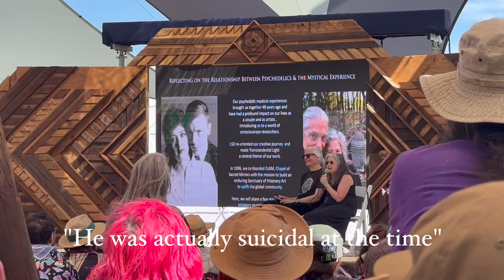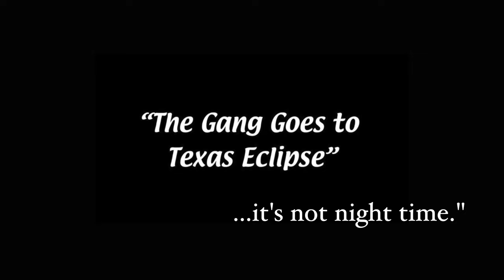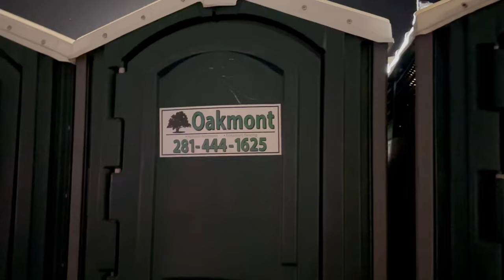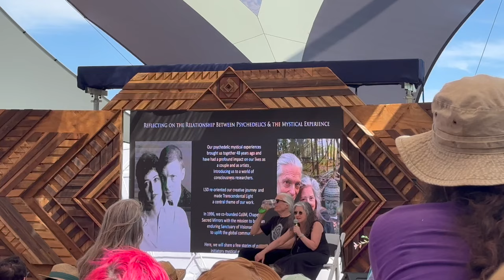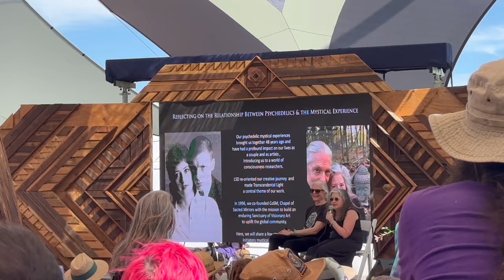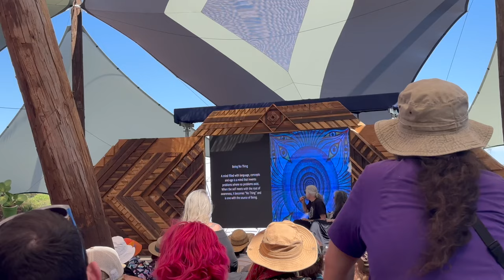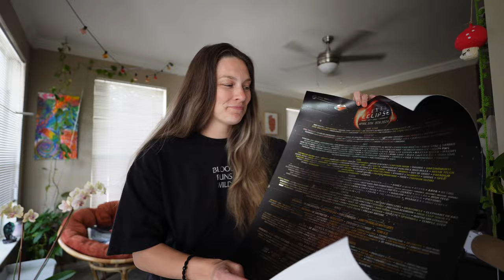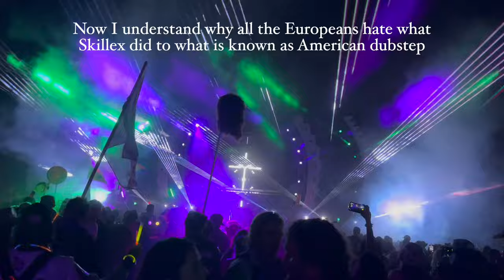Texas Eclipse Festival | Alex & Alyson Grey, SKREAM, Merch Haul, Camp Tour | Day 1 Vlog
Welcome to the TEXAS ECLIPSE VLOG SERIES (1/3 videos). After taking some time to recover, I finally started the editing process and I can't even tell you how many times I teared up while working on this project. I aimed to capture my festival experience while staying present as well. I LOVED listening to the Alex and Alyson Grey talk. I've been fans of their work for year. Bopping around and getting the lay of the land and seeing sets of artists I am not familiar with was a highlight of the fest.

Without further ado, here's the Day One Vlog! Enjoy :)

About Me 😁
Age: 29
Sign: Taurus ♉️
Where I live: Houston, TX (but from Minnesota)
Next travel adventure: TBA

Chapters:
0:00 Intro
1:42 Welcome
4:30 Adventuring and first thoughts
6:49 Get merch early
8:17 Alex and Alyson Grey Talk
13:12 Friends & Tacos
15:27 Merch Haul
17:18 Camp set up
18:24 Night time wandering
18:57 SKREAM
19:37 PysTrance
20:37 more SKREAM
21:49 The Librarian & Zen Selekta
22:38 Thanks for watching